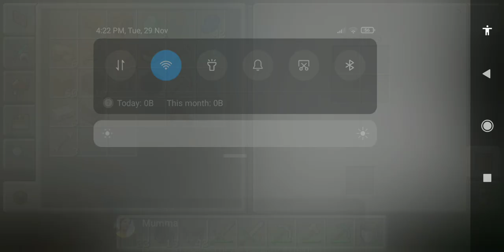29 November 2022